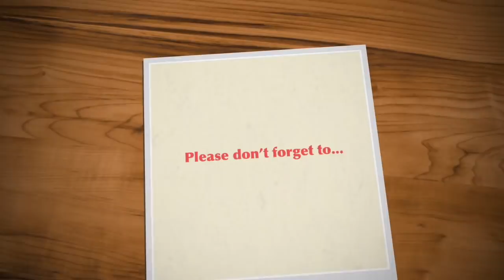MISS UNIVERSE THAILAND PAWEENSUDA DROUIN PRELIMINARY FULL PERFORMANCE